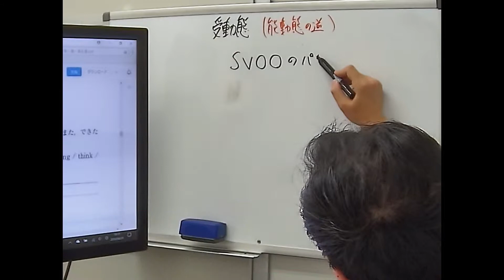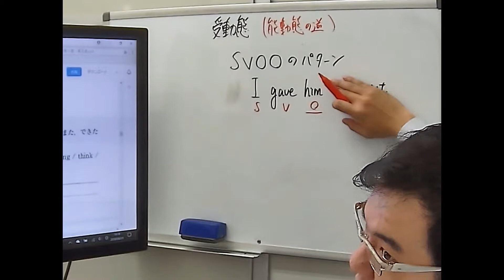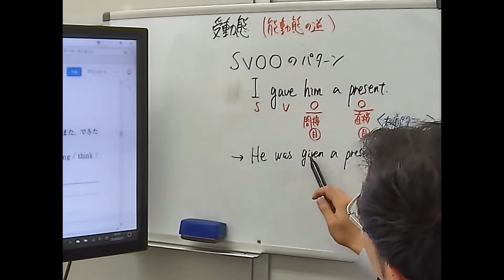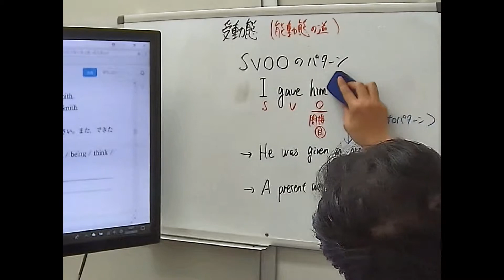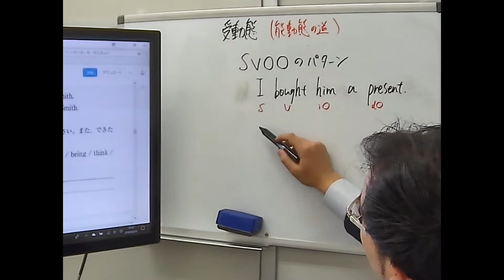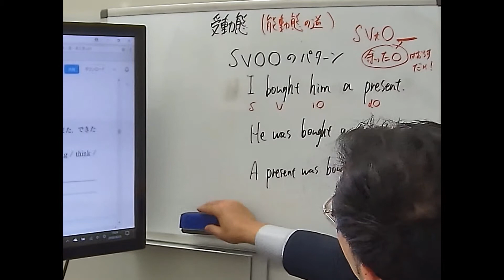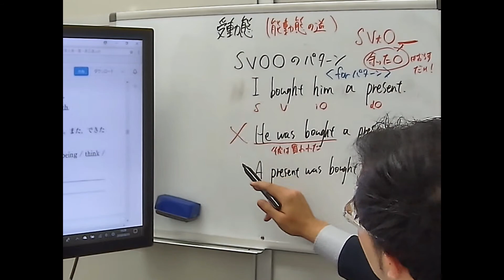【英語】受動態の「基本公式」でSVOOの受動態を即理解!!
直接目的語と間接目的語とは何かについて
SVOにしたときのtoのパターンとforのパターンについて
それぞれの受動態について
違いをわかりやすく解説しています！

■問題文全文
I gave him a present.の受動態は？

I bought him a present.の受動態は？

■チャプター
0:00 オープニング
0:12 give型
3:29 buy型
5:10 余った方の目的語の書き方
5:55 He was bought a present by me.がダメな理由

■関連動画
【英語】4分で分かる受動態の「基本公式」～これを知ってれば受動態は解決！～(受験に出る受動態慣用表現一覧付)

■動画情報
科目：英語
指導講師：しまだじろう

◆りすうこべつチャンネルしまだじろうのプロフィール◆
某個別指導塾講師。主な指導科目は英語・現代文。
大学受験の合格実績は、英語や現代文（小論文）の指導で、最難関国公立・早慶・医学部などの合格者多数。高校受験では英数国の指導で早慶附属を中心に多数合格させ、中学受験では国語の指導を行い、御三家や聖光、フェリス、浅野、慶應系の合格者を多数輩出している。